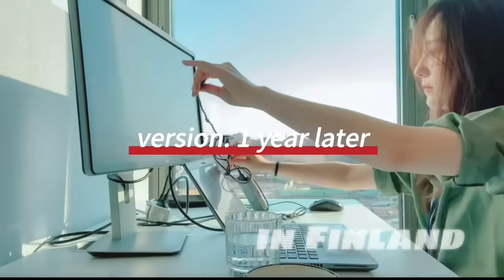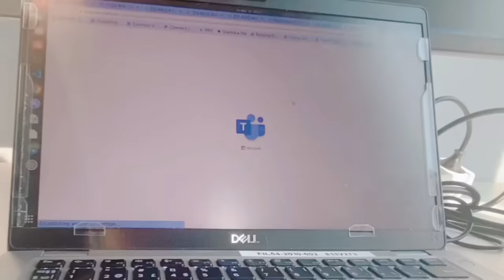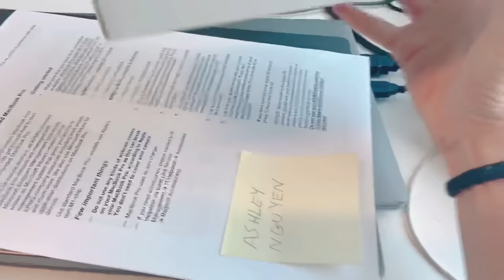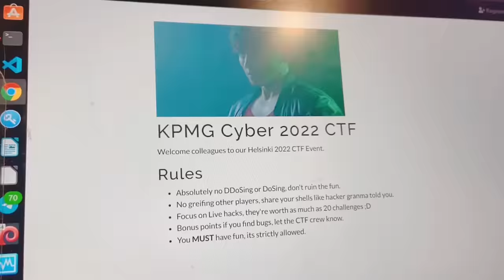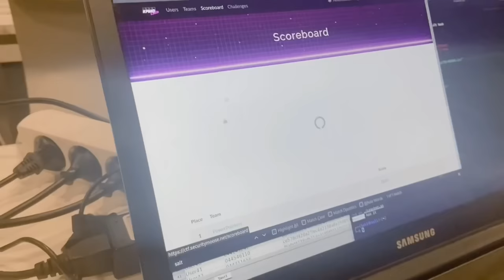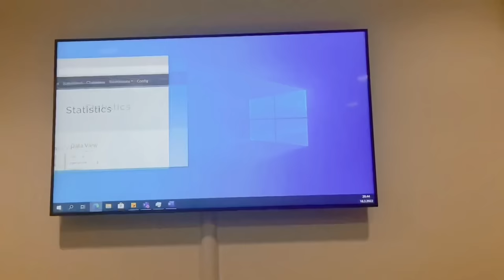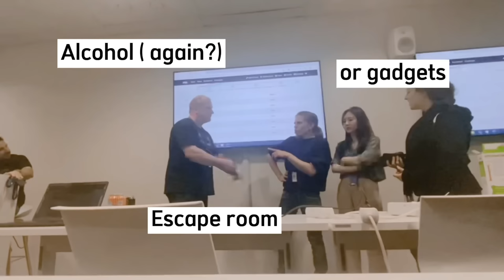a day in life of software engineer in Finland / 1 year later… @senior（＾ν＾）